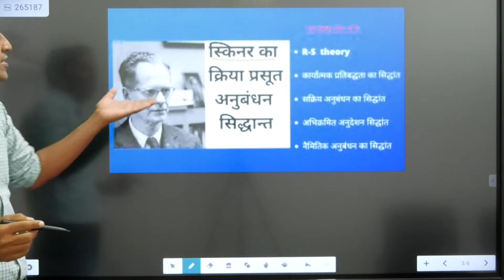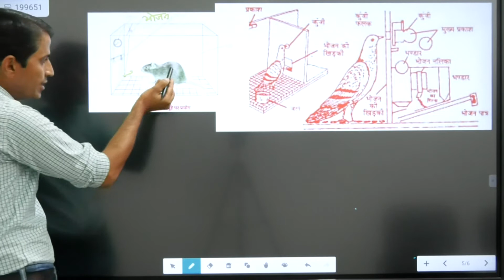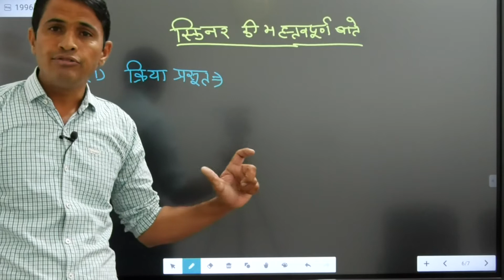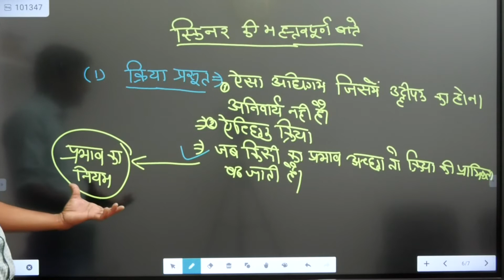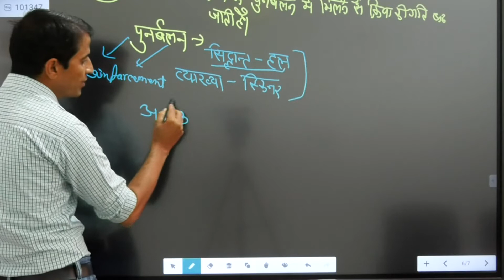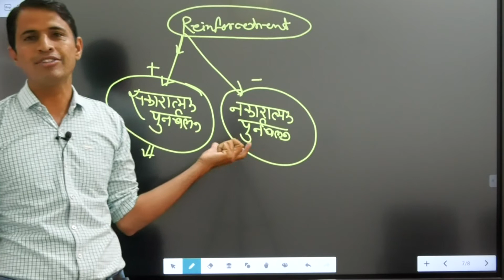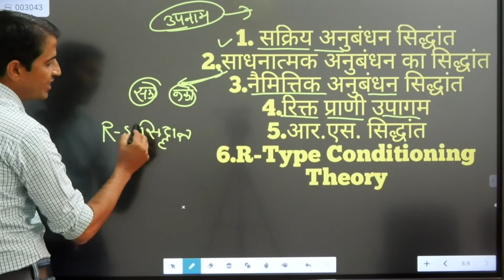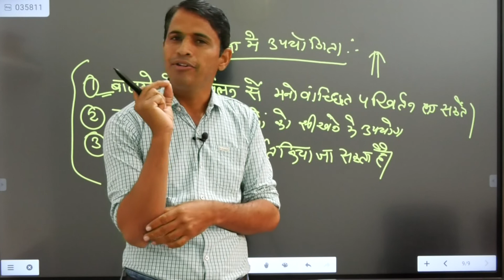स्किनर का सिद्दांत । Skinner ka Siddhant । Shiksha manovigyan important topic । REET 2021 psychology